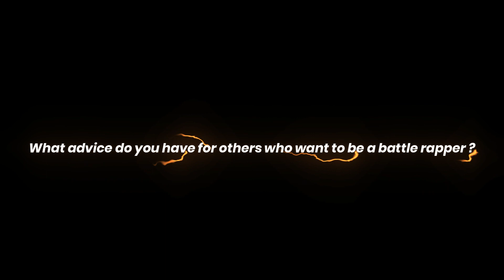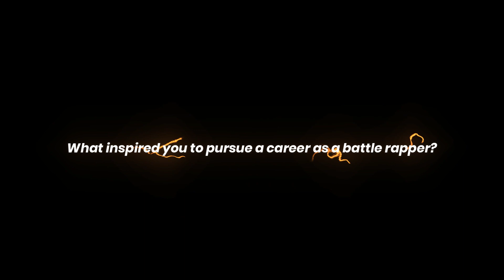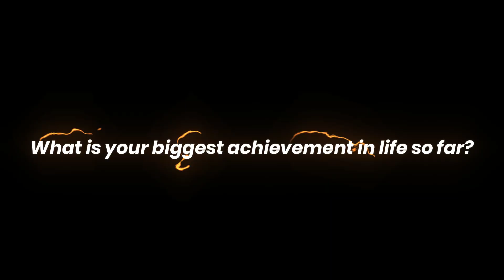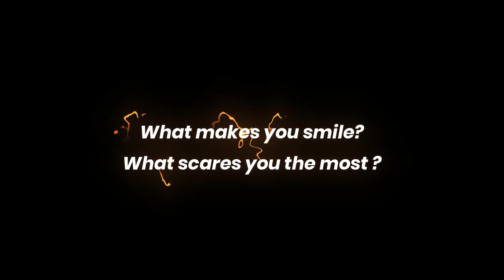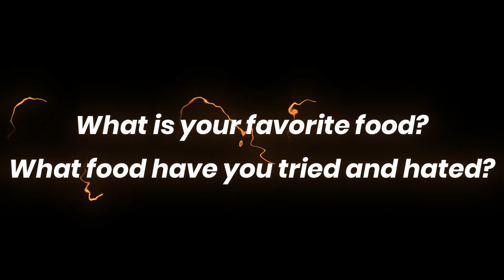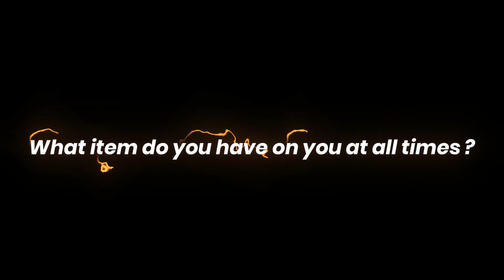DHBL SPOTLIGHT interview with Aubrey Gram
FOLLOW THE MOVEMENT ON INSTAGRAM ⇩

Dream House Battle League DHBL is known as the most disrespectful battle league on the planet. It's lead by recording artist Faseworld. This league was built to empower battle rap talent from the beginning of their career and beyond.